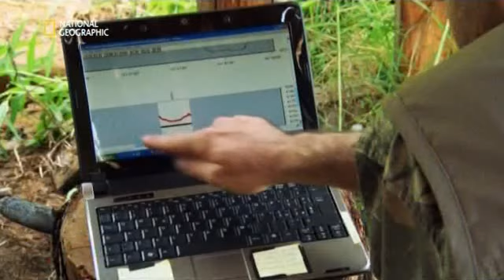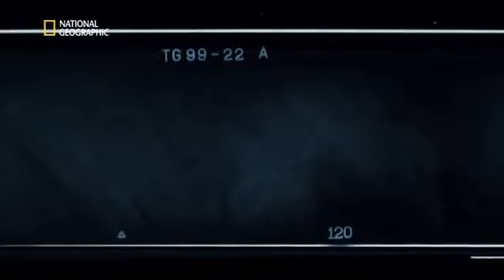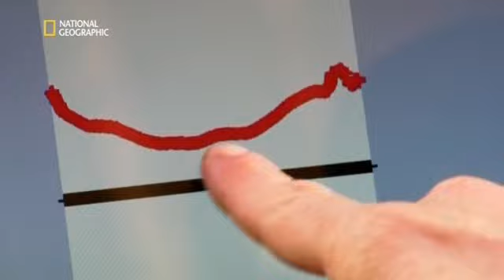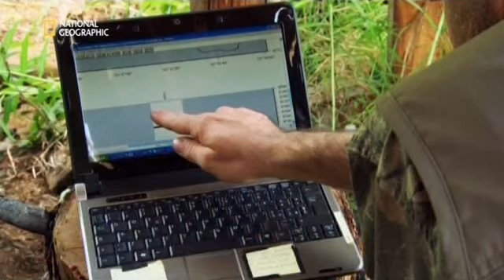Auf den Spuren von Sibiriens Armageddon Teil 4